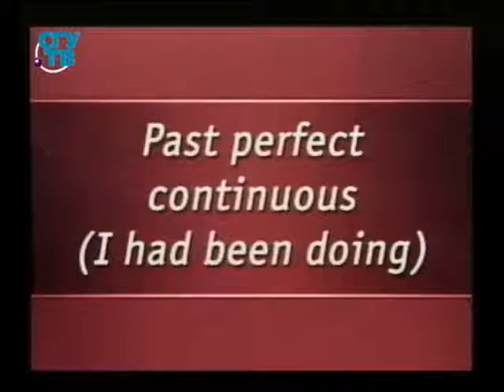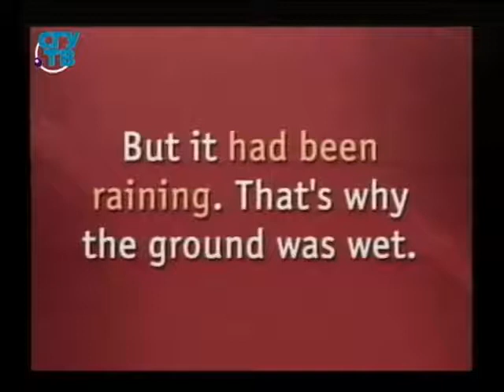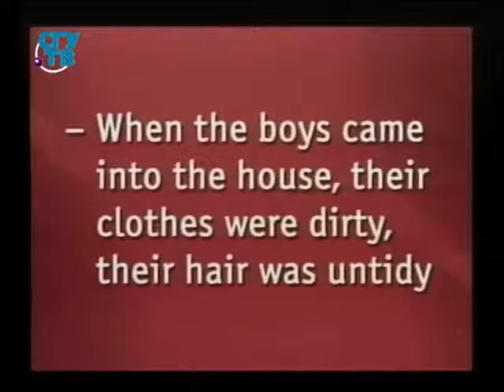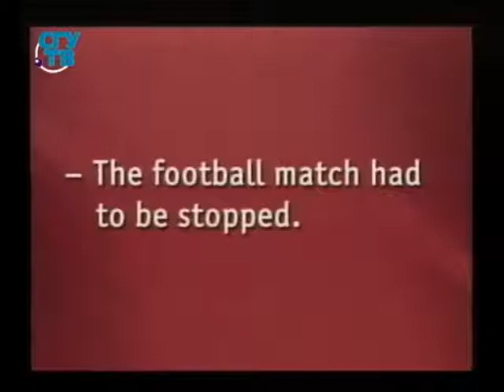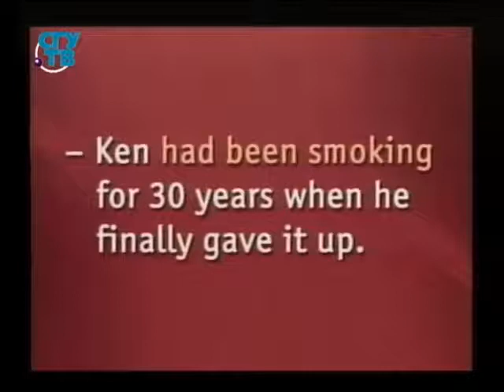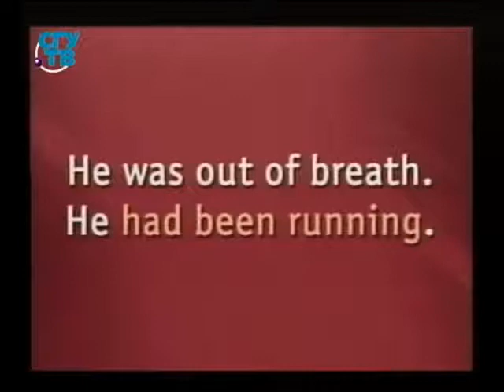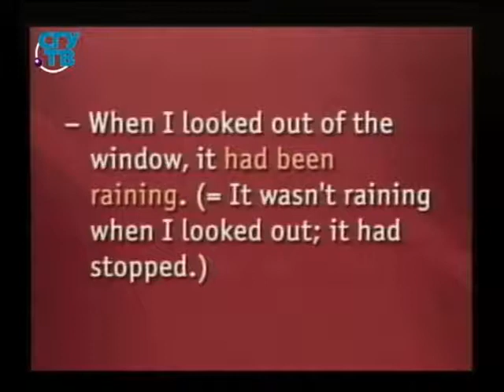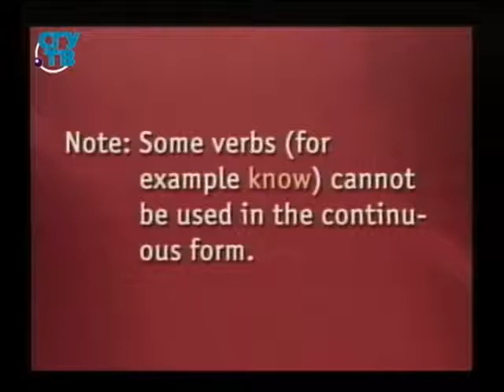Английский язык. Вводный курс. Урок 6.5. Past perfect continuous (I had been doing)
Английский язык. Вводно-коррективный курс. Мария Раренко. Образование для всех. Первый образовательный канал. Остальные уроки смотрите на